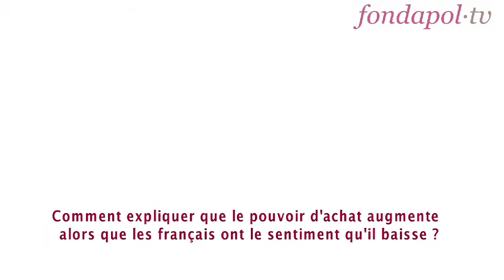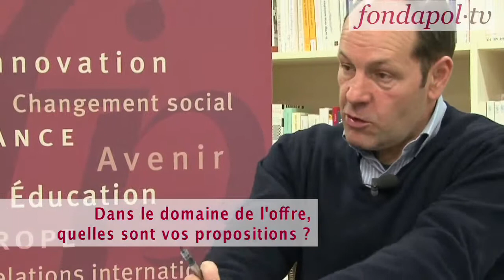Pascal Perri : « Redonner la parole aux consommateurs »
Pascal Perri, professeur d'économie à l'école de commerce Advancia-Négocia, présente la note Quatre idées pour renforcer le pouvoir d'achat publiée par la Fondapol, dans laquelle il analyse l'état du marché français et propose des mesures concrètes pour améliorer le pouvoir d'achat des Français.

La note de Pascal Perri est téléchargeable sur le site de la Fondapol